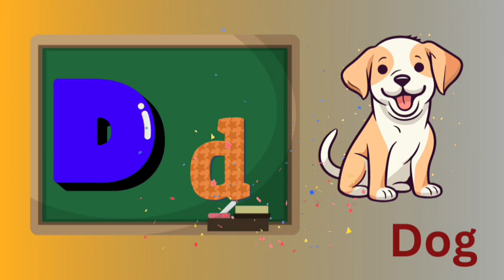ABC Song | Learn Uppercase Lowercase letters of English Alphabet | all Attractive Images AaBbCc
Join us on a fun and educational journey through the ABCs! In this delightful video, children will learn their ABCs from A to Z with colorful animations, catchy tunes, and engaging characters. Each letter is introduced with memorable visuals and accompanied by simple words and sounds to reinforce learning. From adventurous animals to zany zippers, this video is sure to captivate young minds and make learning the alphabet a joyful experience!